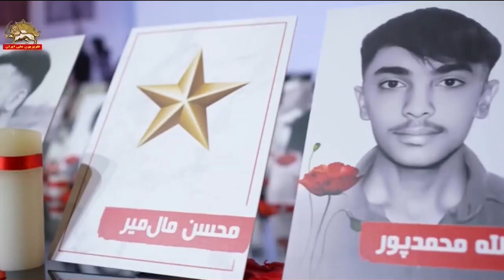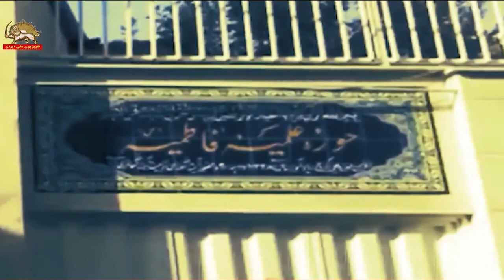سالی که گذشت را شما چگونه می‌بینید؟ ـ ۱فروردین۱۴۰۲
گفتگو با گیسو شاکری
بهار در ریشه‌های عمیق فرهنگی تمدن ایران جا دارد و البته با فرهنگ و هنر ایران هم درهم آمیخته است. هنر بخشی از فرهنگ نوروزی مردم ایران است بویژه موسیقی و آواز.
استه‌اند هنر هم با مقاومت ایران گره خورده و هنرمندانی که خود را وقف آزادی مردم ایران کرده‌اند جای ویژه‌ای در مقاومت ایران دارند.البته در زمانی که مردم ایران تمام قد برای کسب آزادی بپاخاسته‌اند هنر هم با مقاومت ایران گره خورده و هنرمندانی که خود را وقف آزادی مردم ایران کرده‌اند جای ویژه‌ای در مقاومت ایران دارند.ا